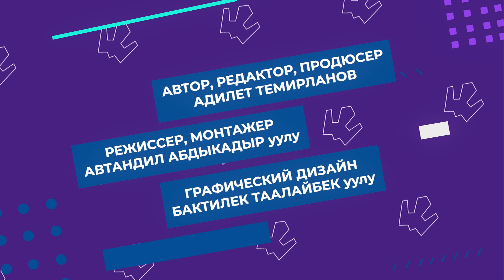Жакындан баарлашуу I Канат Шабданбаев: Олимпиадалык база салам!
Проект "Разговор по душам с Адилетом Темирлановым", гостем выпуска стал директор ГАМФКиС Канат Шабданбаев.

Смотрите эксклюзивное интервью с Канатом Шабданбаевым на телеканале Кыргыз Спорт ТВ в кабельных сетях Акнет, Neotelecom, Megaline.

Автор проекта и редактор : Адилет Темирланов
Режиссер и монтаж : Автандил Абдыкадыр уулу
Операторы: Бактилек Таалайбек уулу, Автандил Абдыкадыр уулу
Графический дизайн : Бактилек Таалайбек уулу
Продюсер : Адилет Темирланов
Генеральный директор : Анна Осмоналиева